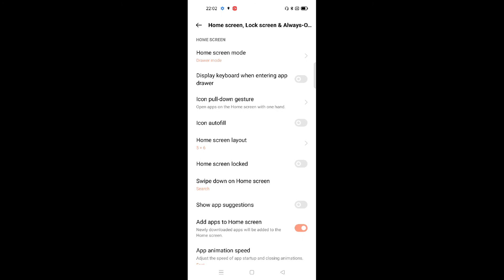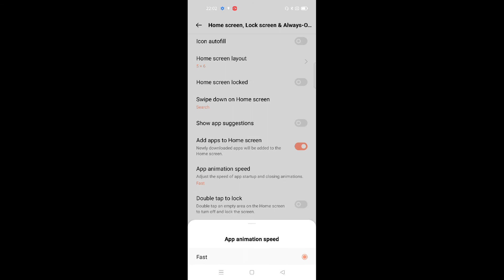Realme 9 how to solve 👉 app animation speed